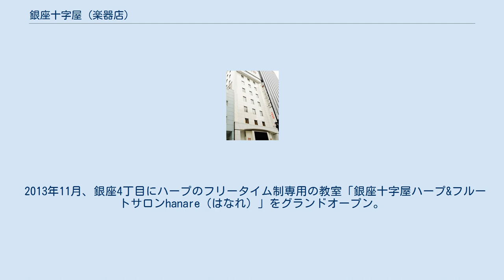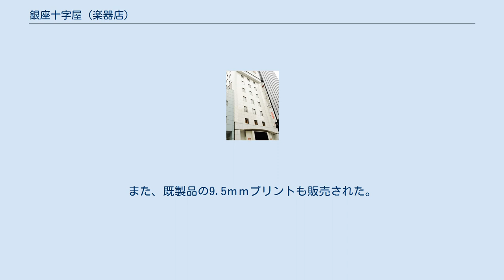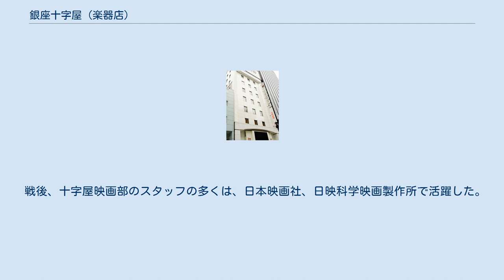銀座十字屋 (楽器店)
銀座十字屋（ぎんざじゅうじや）とは、東京都中央区銀座三丁目にある楽器を販売している会社である。
 原胤昭が書店として創業したが、横浜にて外国人払い下げのオルガンを入手したことをきっかけに創業。
その後は音楽関係の事業を現在まで行っている。
原胤昭から現在の中村家が十字屋を譲り受けた形である。
 現在は、銀座と吉祥寺にハープとフルート、ウクレレの音楽教室である「銀座十字屋ハープ&フルートサロン」、多目的ホールの「十字屋ホール」、ハープやフルートの楽譜や備品などを販売する「銀座十字屋オンラインショップ」を運営している。
 2013年11月、銀座4丁目にハープのフリータイム制専用の教室「銀座十字屋ハープ&フルートサロンhanare（はなれ）」をグランドオープン。
 2007年（平成19年）よりイタリアのサルヴィ・ハープの輸入総代理店になった。
 2013年（平成25年）より社名を十字屋から銀座十字屋に変更した。
11月、銀座四丁目に3店舗目となる「銀座十字屋ハープ&フルートサロンhanare」をグランドオープン。
 2014年、銀座十字屋創業140周年を迎える。
 ハープ教室としてスタートしてから50年を超え、日本にあるハープ教室としては老舗に当たる。
現在は教室のことをサロンと呼んでいる。
ハープ界の巨匠ヨセフ・モルナールもかつてはここで指導をしていた。
現在はハープのほかにフルートやウクレレのレッスンを行っている。
また、ハープやフルートの楽器、楽譜、アクセサリーなども販売している。
 銀座十字屋ハープ＆フルートサロン 銀座十字屋ハープ＆フルートサロンでは、毎週水曜日12時30分〜13時まで無料のランチタイムコンサートを開催している。
このランチタイムコンサートは2006年にはじまり、2013年6月で350回目を迎えた。
 1920年代の半ばに、9.5ｍｍフォーマットのカメラや映写機を十字屋楽器店として。
販売するようになる。
また、既製品の9.5ｍｍプリントも販売された。
1930年代になると、独自に設計した純国産16ミリサイレント映写機を小学校向けに販売するようになる。
 1934年（昭和9年）、小学校理科の教材映画の製作を開始した。
映画教育の先進校として知られる東京市芝区赤羽小学校（現在の港区立赤羽小学校）の理科担当訓導の太田仁吉が協力するようになり、同年入社。
このシリーズは後に『理科映畫大系』に名前を変え、1939年（昭和14年）までに25編が製作された。
同年、国民新聞ニュースのカメラマンとして、鈴木喜代治が入社した。
さらに、1938年（昭和13年）には、カメラマンとして、小林米作が入社。
このスタッフで『細菌物語』（1941年（昭和16年））といった科学映画がつくられた。
さらに、演出の奥山大六郎らが加わり、アニメーターの田中喜次が1939年（昭和14年）に入社した。
 1942年（昭和17年）、東宝の文化映画部とともに、日本映画社に統合された。
 戦後、十字屋映画部のスタッフの多くは、日本映画社、日映科学映画製作所で活躍した。